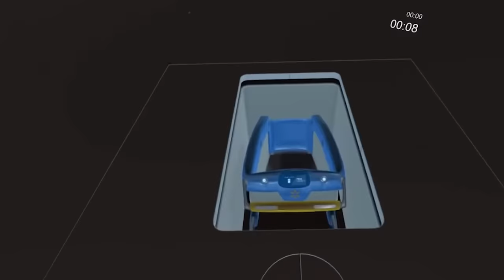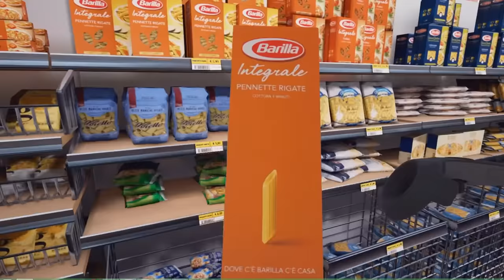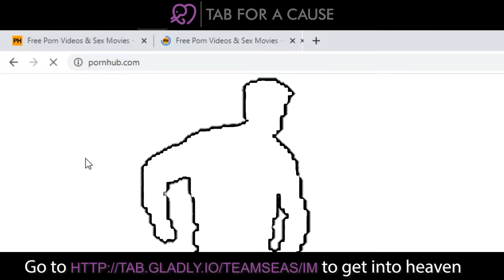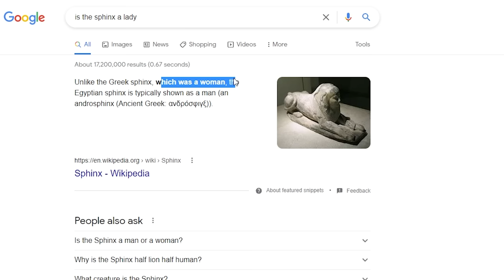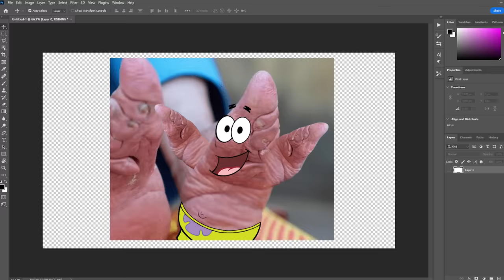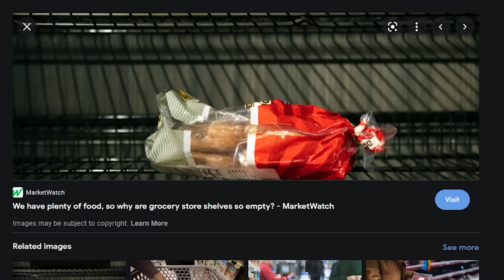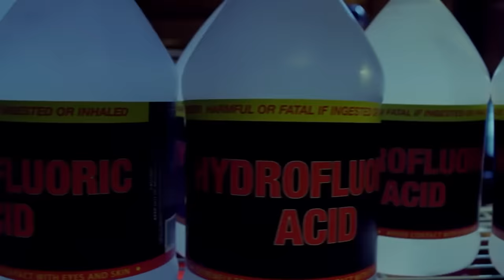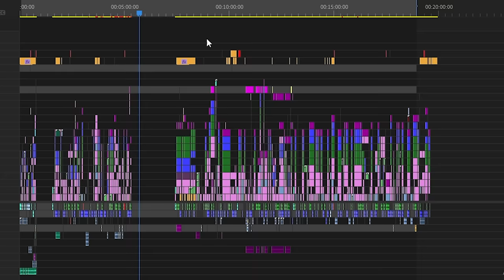future.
Go on.